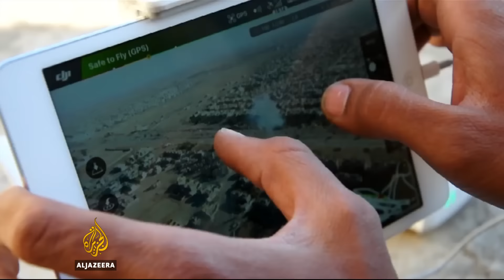Mosul: Iraqi forces using technology to target ISIL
Water supplies have been cut off to around 650,000 people in the Iraqi city of Mosul.

As the battle to take the city from ISIL fighters intensifies, Iraqi forces are utilising technology to help pinpoint exactly where their targets are.